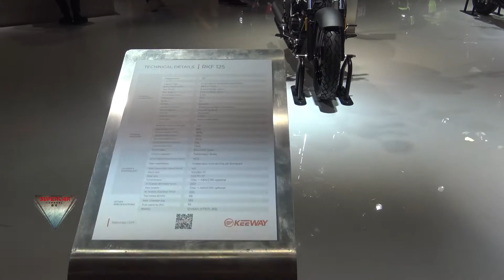2022 Keeway RKF 125 White Walkaround Eicma 2021 Milan Fiera RHO